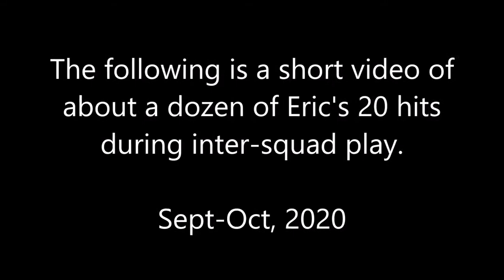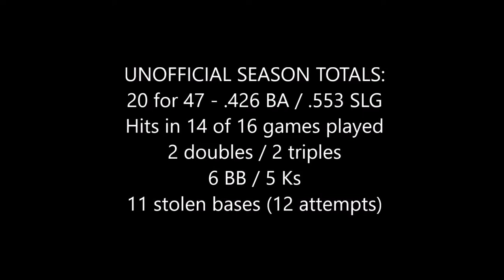Eric Lucarelli - 2020 Adrian College Fall Baseball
This is a short collage of hits from Freshman Eric Lucarelli's Fall, 2020 season at Adrian College. Come watch Eric and the rest of the team play at Adrian College (MI), Check their web site for scheduled games.